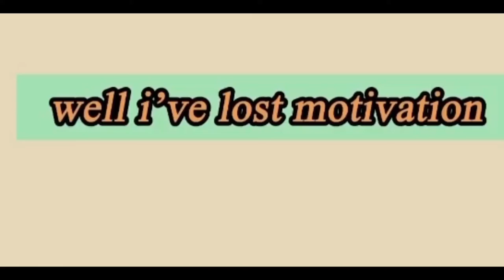Happy face meme //gacha club//my version//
Well this uhhhh took two weeks…uhhhh SAVE BABY BANANAS FROM BOVID-19 only €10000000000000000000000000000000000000